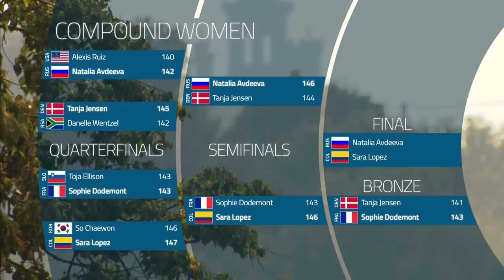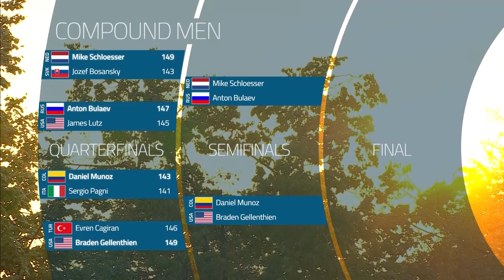Compound highlights | Moscow 2019 Hyundai Archery World Cup Final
English language highlights from the compound competition at the 2019 Hyundai Archery World Cup Final in Moscow, Russia, including Colombian archer Sara Lopez and Mike Schloesser of the Netherlands taking individual circuit titles.